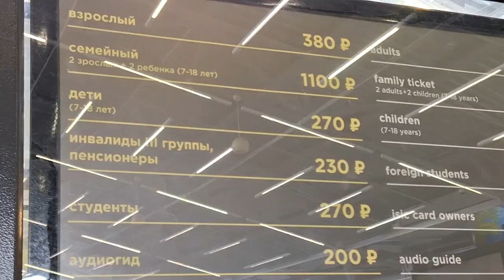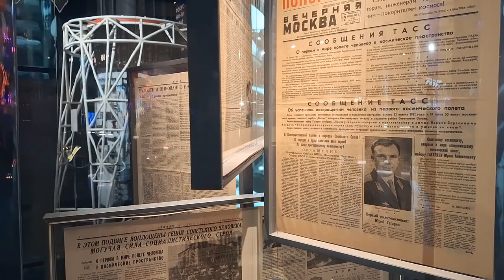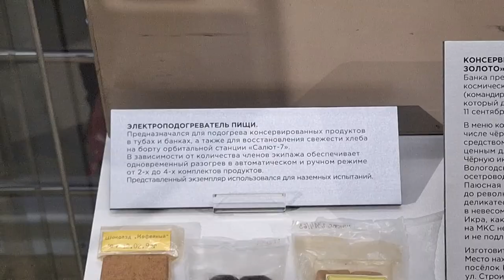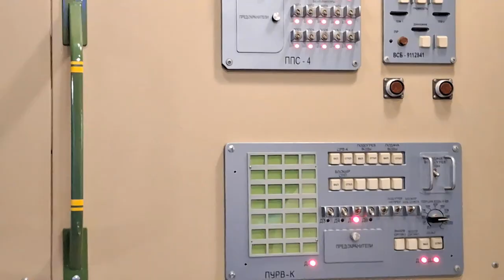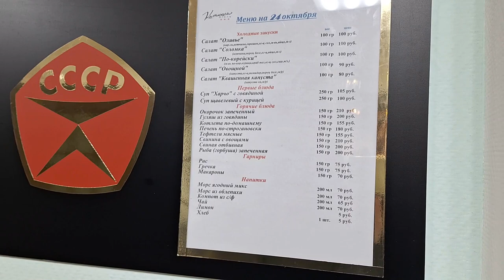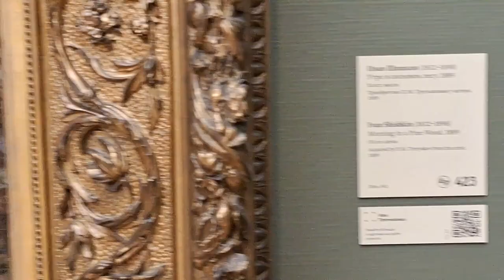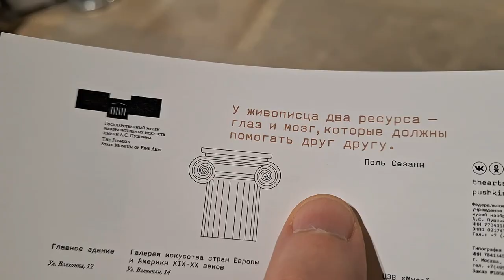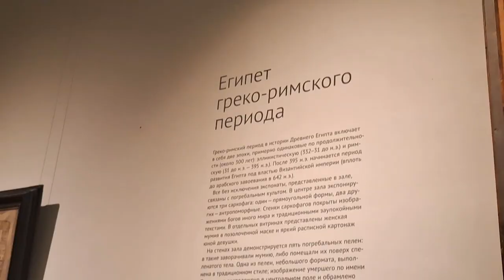МОСКВА: Музей Космонавтики / Третьяковская Галерея / Пушкинский Музей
таймкоды:
00:00 поезд
01:35 москва
02:59 музей космонавтики
17:33 столовая Катюша
18:14 третьяковская галерея
23:32 Пушкинский музей
27:26 Храм Христа Спасителя
30:24 Красная Площадь